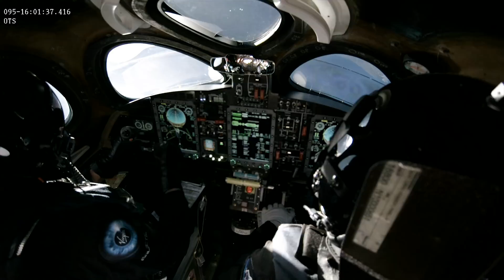Elevating Unity - Episode 4: First Rocket-Powered Flight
Experience the first rocket-powered, supersonic flight through the eyes of Virgin Galactic Chief Pilot, Dave Mackay.

Credit: MarsScientific.com and Trumbull Studios.